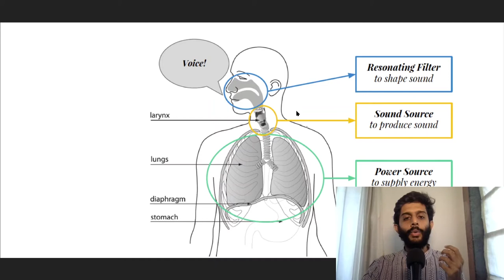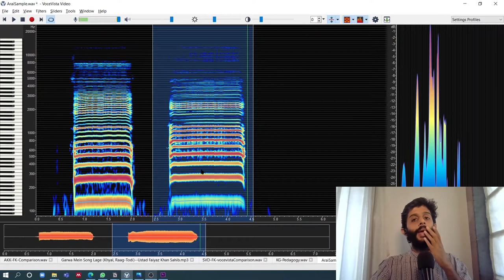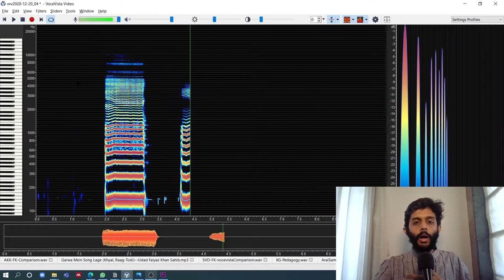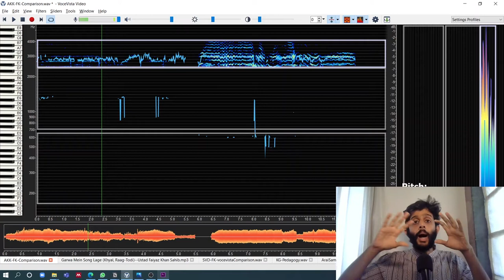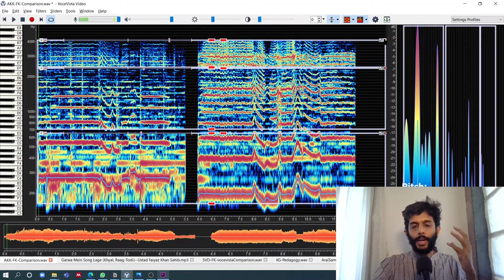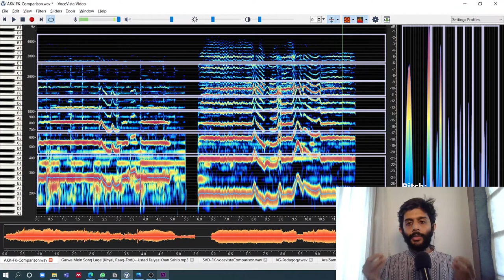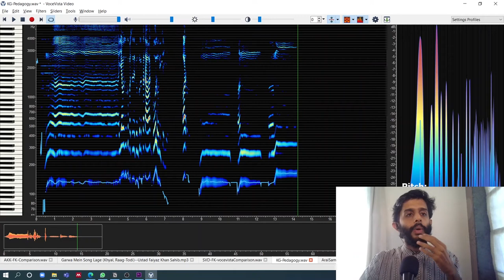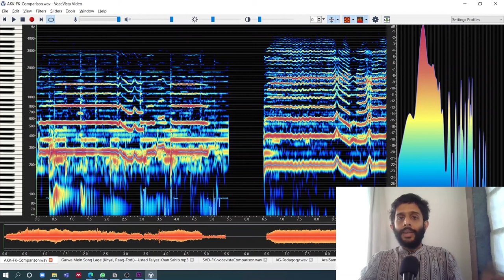Vocal Expression and Vocal Acoustics in Hindustani Music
A foray into the exciting world of vocal acoustics and what it can tell us about vocalisation in Hindustani Music. Presented at the India International Science Festival, 24th December 2020. Presented Pt. Satyasheel Deshpande and his son and disciple Srijan Deshpande.